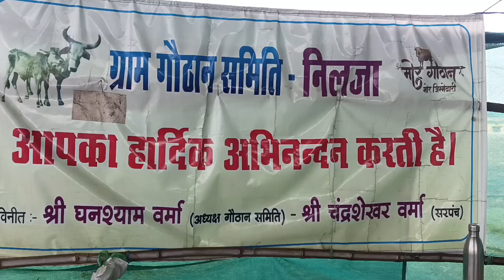निलजा गौठान मे बन रहा है गोधन जैविक गौमूत्र कीट नियंत्रण ( ब्रम्हास्त्र ) किसानों ने किया इसे पसंद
निलजा गौठान मे बन रहा है गोधन जैविक गौमूत्र कीट नियंत्रण ( ब्रम्हास्त्र ) किशनो ने किया इसे पसंद